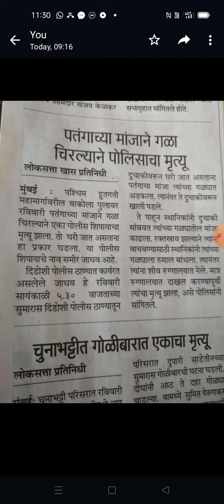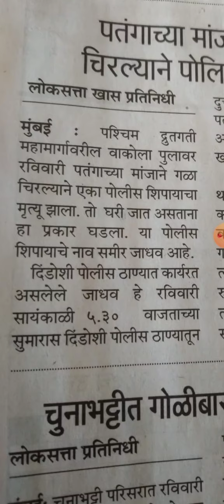पतंग मांजाने चिरला , पोलिस शिपाई भाऊ चा गळा .